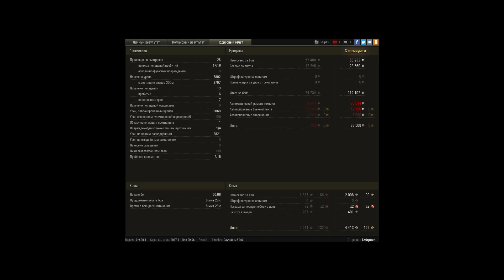Т110Е5 всё ещё гнёт рандом, изи мастерос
Непробиваемость  Е5  с  начала боя от 13 минуты до 12  минуты
10-50 по 10-20   отбитое нападение ст и лт на тяжа